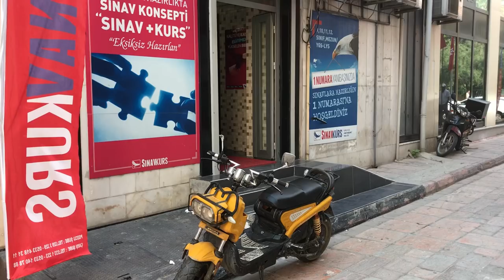Yurt Başvurusu - Öğrenci Krizi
Oyuncular

Cüneyt Özen
Tolga Çetinkaya
Cemal Sakar
Mazlum Tuğrul
Cumali Sedef
Mehmet Yanalak